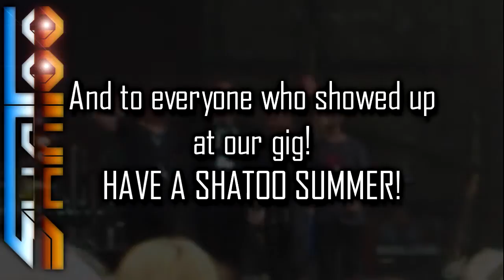Shatoo - Santorini (Live at Festningen, Halden)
"Santorini" performed live at Festningen, Halden 21/06/2013
Filmed by Morten Harelund
Live band: Dag Brandth, Calle Varfjell, Per Aksel Lundgreen, Kim Lunner